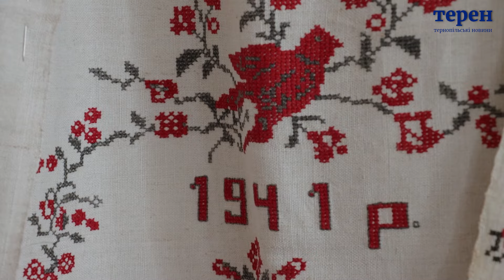Тернополянка зібрала колекцію вишитих рушників з різних куточків України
Виставка «Мова рушникова», яка налічує понад 200 вишитих рушників, триває в Українському домі “Перемога” у Тернополі. Колекцію з різних куточків України зібрала вчителька Тетяна Головань. Збереженням спадщини українського народу жінка займається вже понад 5 років.